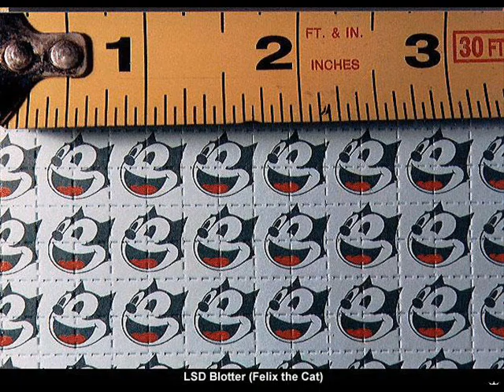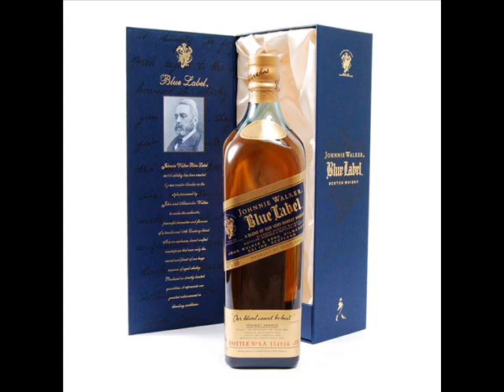MaFiA OaKLeY™ «:::» part. 4 - [2010] ♪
link para download no 4shared! "... FECHO A SURFSHOP, JÁH DERRAMO O DINHEIRO, EMPILHO VARIAS PEÇA TOP, E LEVO TUDO TIPO HERDEIRO, EM ESTADO DE CHOQUE, A ATENDENTE ME ATENDE, COMPRO TODO SEU ESTOQUE, DE BERMA, LUPA E CORRENTE ..." __SóH QuEm Éh SaBe._____«:::»_____do HEAD PHONE para o MUNDO!__ éh a mafia.

E PRA QUEM FECHA COM A FILOSOFIA "mAfiA oAkLeY" ADD A COMUNIDADE NO ORKUT. MAIX ÉH SÓH PRA QUEM ÉH FIEL DE FECHAR.